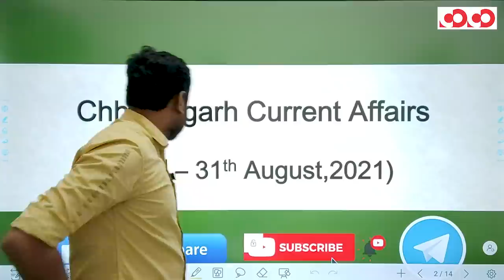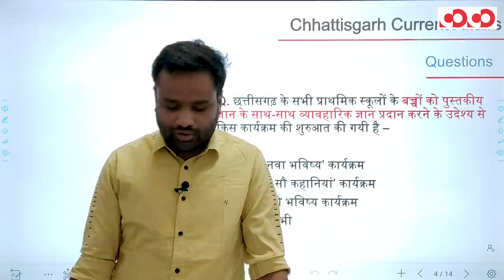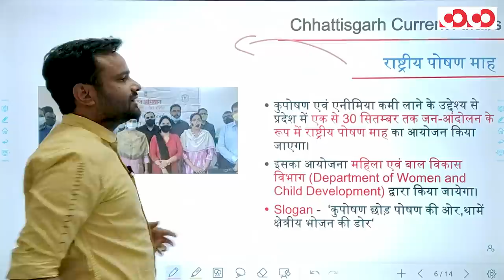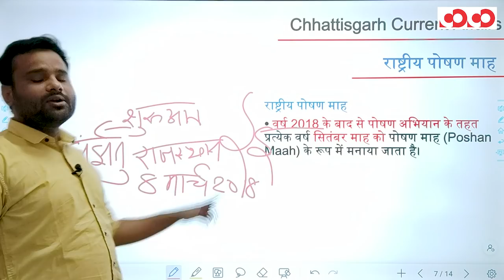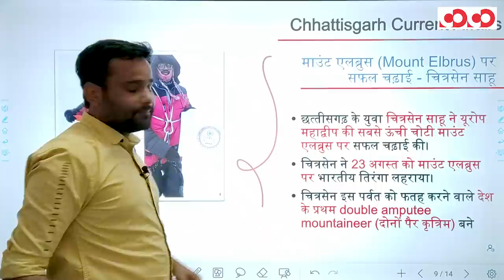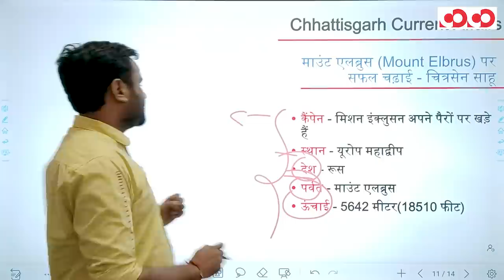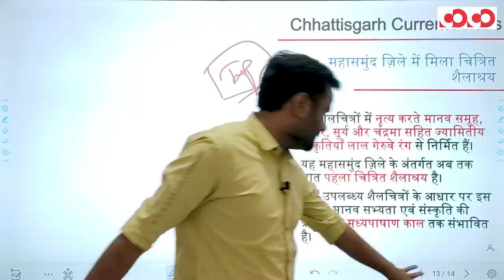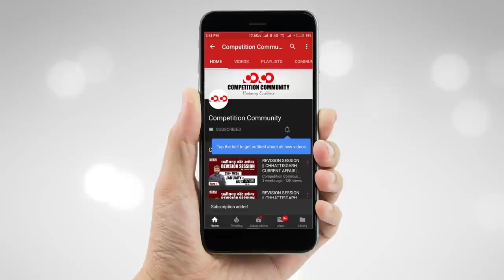Chhattisgarh Current Affairs || 22nd August - 31st Aug. 2021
👉वन अधिकार दावों (forest rights claims) को मान्यता देने में छत्तीसगढ़ अग्रणी

👉प्रदेश के किसानों के हित में बड़ा ऐलान

👉माउंट एलब्रुस (Mount Elbrus) पर सफल चढ़ाई - चित्रसेन साहू

👉महासमुंद ज़िले में मिला चित्रित शैलाश्रय

CGPSC Mains Test Series 2020